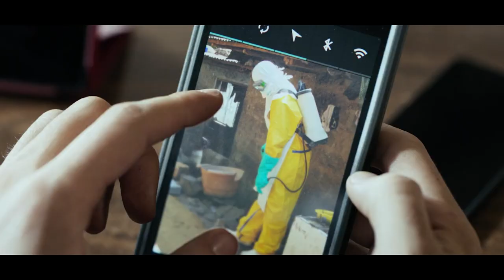The BAR That You Can NEVER LEAVE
The bar (2017)

The day begins in Madrid, with people going about their usual routines. Sergio, a salesman, makes a call to a client while Israel, a homeless man, is forced to leave the streets by the police once again. Trini, struggling with a gambling addiction, asks the grocer to add today's expenses to her tab, and Elena excitedly talks to her friend about an upcoming date with someone she met online. When Elena's phone dies, she decides to enter a nearby bar for a coffee and ask the employee, Sátur, if he has a charger she can borrow. Inside, a sick man rushes to the bathroom, irritating the owner, Amparo. Israel also enters, knowing he can get a free meal, much to the annoyance of the other patrons, including a bank clerk, a street cleaner, and former cop Andrés. Nacho, unfazed by the chaos, remains immersed in his music with headphones on.